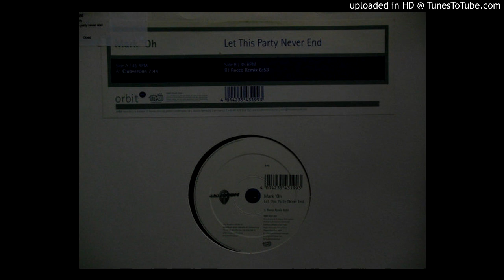Mark Oh - Let This Party Never End (Rocco Remix)